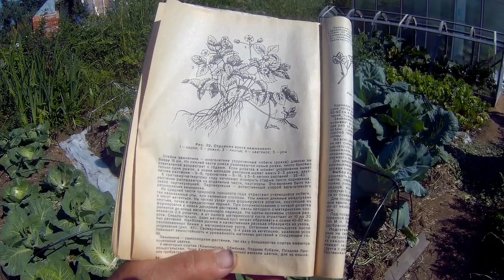огород о возрасте клубники дача под Архангельском